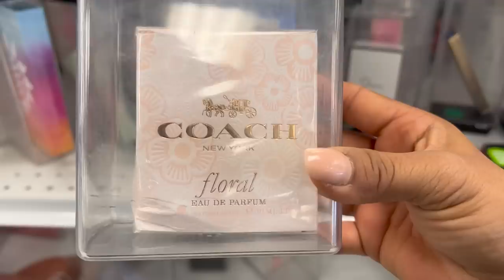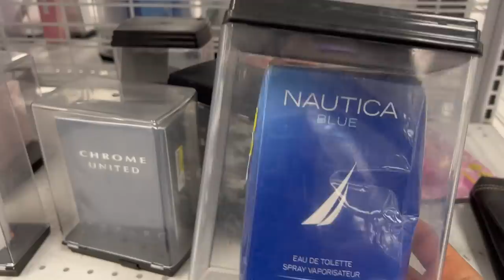❤️ROSS ES MI ADICCIÓN‼️ QUEDE SORPRENDIDA Y EMOCIONADA DE TODO LO QUE ENCONTRE😱